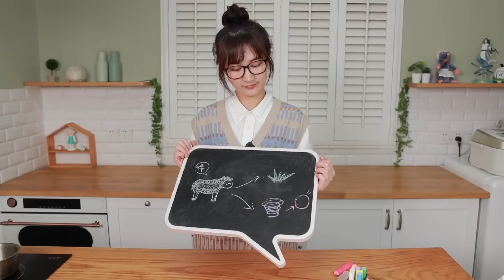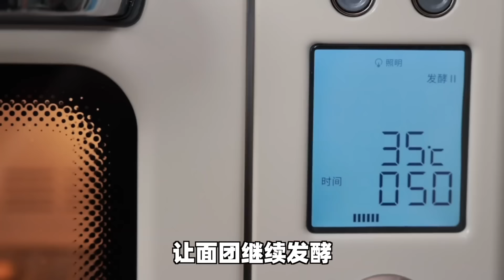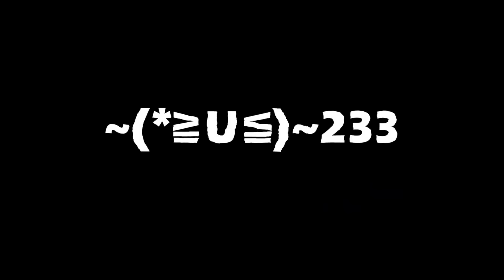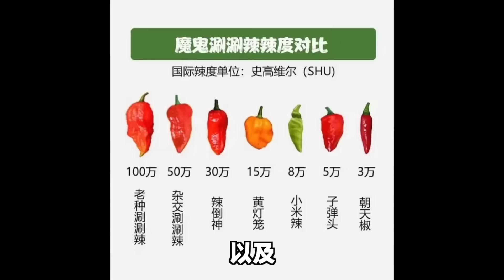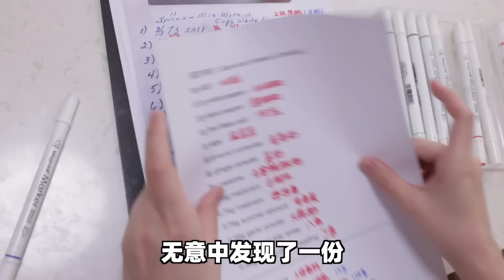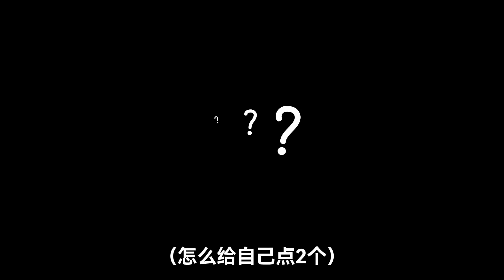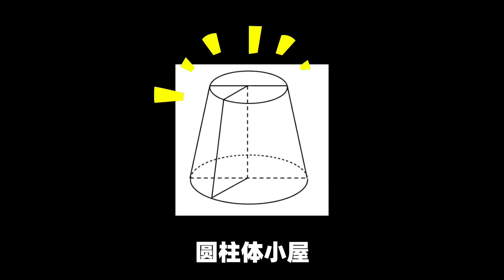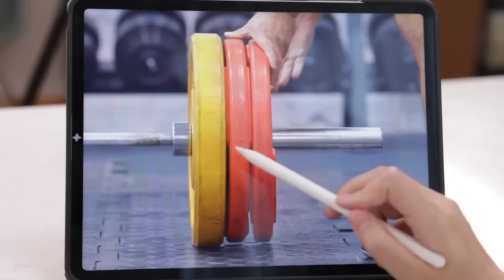【美食回味季】鸡腿大包 中式汉堡 蛙肉包子 超多原创美食 快来一起云吃美食~ | 绵羊料理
🐑绵羊料理的创意厨房🐑✨

【绵羊料理原创美食 开饭啦！】
0:21 把羊肉做成素菜 20210410
6:50 鸡腿大包 20210720
12:47 东南西北汉堡包 20211125
23:14 羊 嚎 大 包 20220609
30:24 中式汉堡 20230703
36:40 十虾粽子 20240608
42:38 羊绘桃子 20220702
50:08 可以吃的屋子 20231228
56:17 杠铃面包 20240808